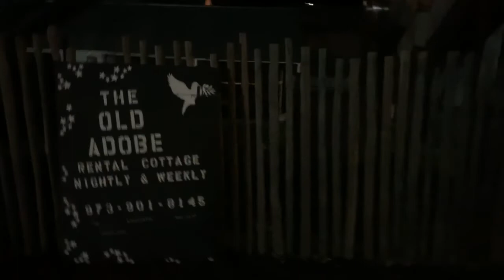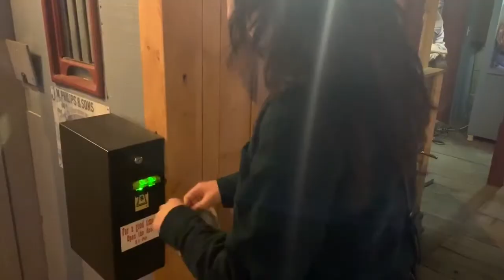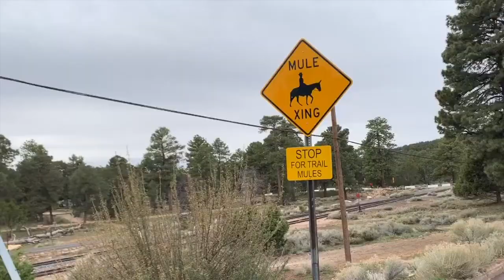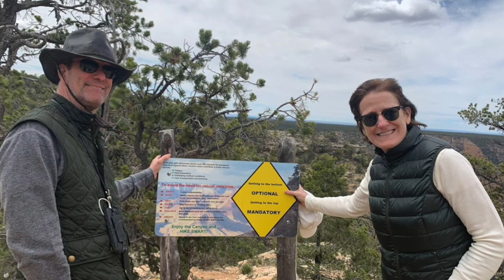Connery Family Grand Canyon